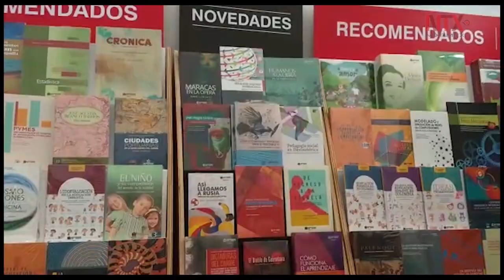La novela policiaca se fortalece en América Latina Élmer Mendoza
El autor mexicano, Élmer Mendoza, considera que la novela negra ha cobrado mucha fuerza y relevancia en México y América Latina  tanto en el público como en escritores jóvenes